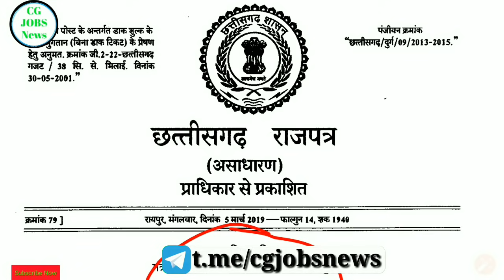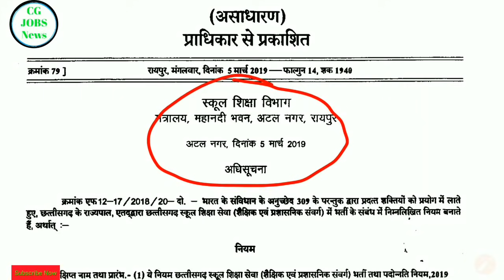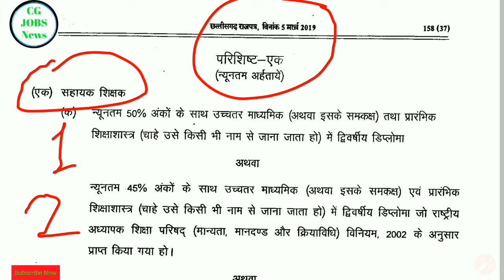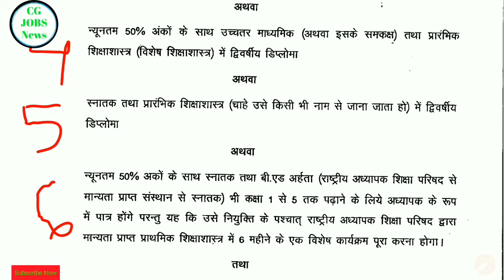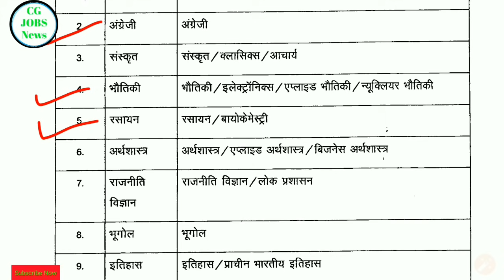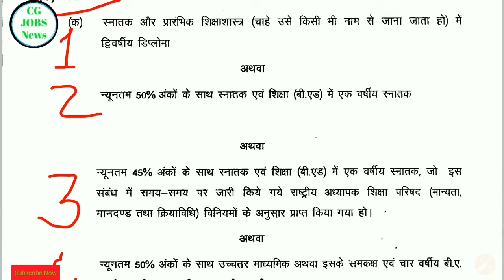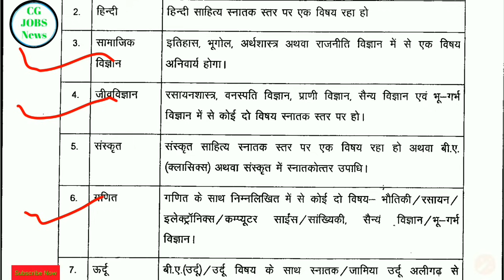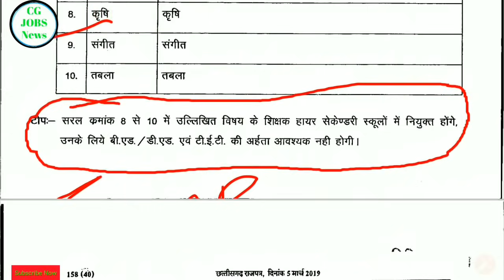छ.ग. शिक्षक भर्ती में Ded/Bed & Tet के बिना भी बन पाएंगे शिक्षक || शैक्षणिक योग्यता Full Explain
छ.ग. शिक्षक भर्ती में Ded/Bed & Tet के बिना भी बन पाएंगे सरकारी शिक्षक, शैक्षणिक योग्यता Full Details
छ.ग. शिक्षक भर्ती नियम-2019 ||CG shikshak bharti niyam 2019 || स्कूल शिक्षा विभाग द्वारा जारी ||

नीचे दी गई लिंक पर जाकर पूरा राजपत्र को सीधा डाउनलोड कर सकते हैं 👉🏼👉🏻👉🏻👇🏻👇🏻👇

आप सभी दोस्तों का स्वागत है, आप के अपने CG JOBS NEWS चैनल पर, इस चैनल के द्वारा छत्तीसगढ़ और ऑल इंडिया में जारी होने वाले रोजगार समाचार संबंधी विज्ञापनों की पूरी और सही जानकारी प्राप्त कर सकते हैं।

हमारा उद्देश्य केवल आप सभी तक सही सही रोजगार समाचार की जानकारी पहुंचाना है। वर्तमान में ऐसे बहुत सारे यूट्यूब चैनल और वेबसाइट्स है जो झूठी झूठी जानकारी देकर बेरोजगारों को परेशान कर रहे हैं। जिससे उनका कीमती समय बर्बाद हो रहा है।

आपको हम रोजगार समाचार की सही जानकारी सही समय पर देने की शत प्रतिशत कोशिश करेंगे।
अगर आप हमारे चैनल पर रोजगार समाचार सबसे पहले पाना चाहते हैं तो हमसे आज ही जुड़े।

और आप केवल पूरे मन लगाकर अपनी परीक्षाओं की तैयारियों में समय लगाएं रोजगार समाचार की जानकारी समय पर पहुंचाने की जिम्मेदारी हमारी है।

उज्जवल भविष्य की शुभकामनाओं सहित आपका अपना ...